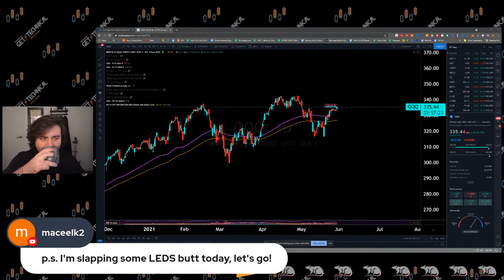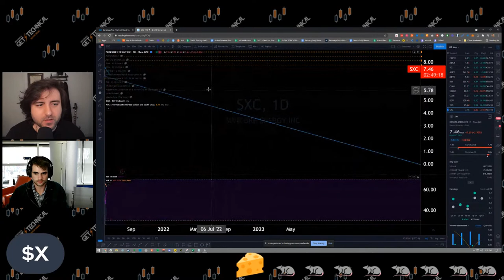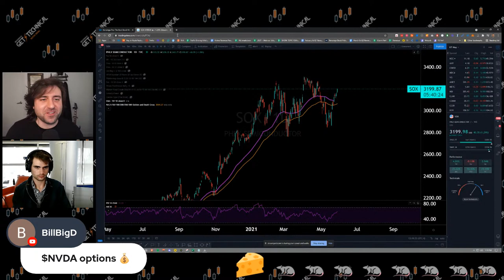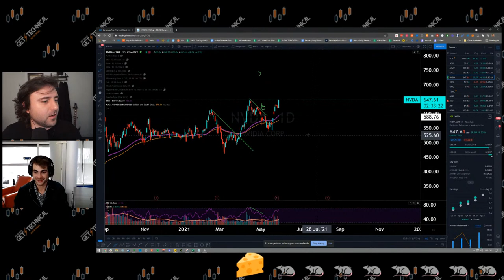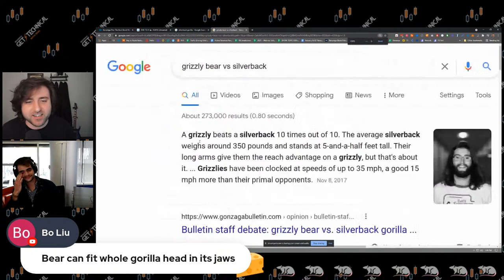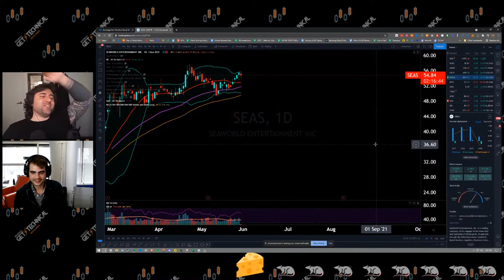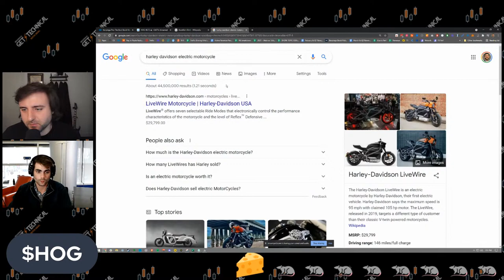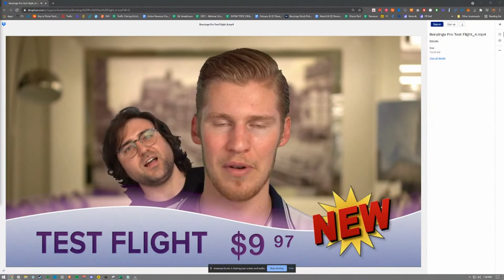How To Find Great Stocks Before Other People | Get Technical | Stock Market LIVE 🚨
On Today's Get Technical:

- Youtube Code: SLIMERAZ

GET TECHNICAL is all about engagement. Ask for the stock analysis that you want to see!   Learn about indicators such as MACD, Fibonacci retracement, RSI, & moving averages.

💰Mutual Funds
💰Penny Stocks
💰Short Sellers
💵Forex Trading